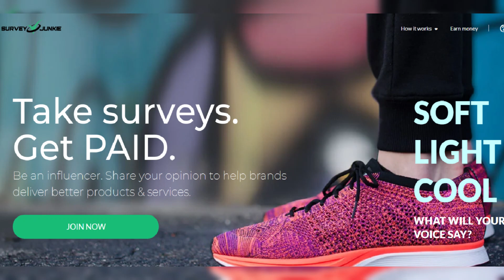Mickey Guyton shows the funny face his 3-year-old son made in photos with the first family at the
Mickey Guyton shows the funny face his 3-year-old son made in photos with the first family at the White House